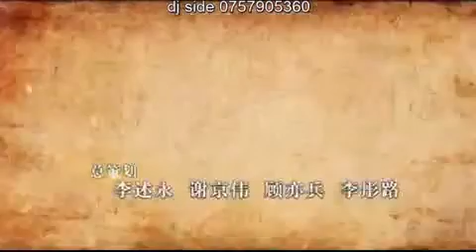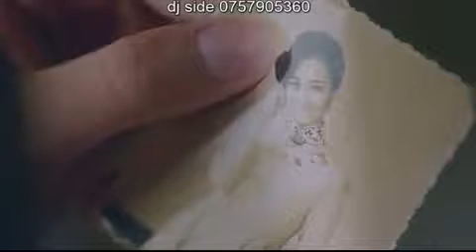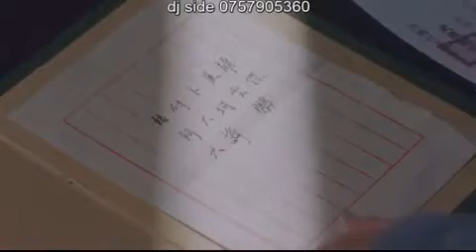BLADE KILLER ep 1 imetafasiriwa kiswahili